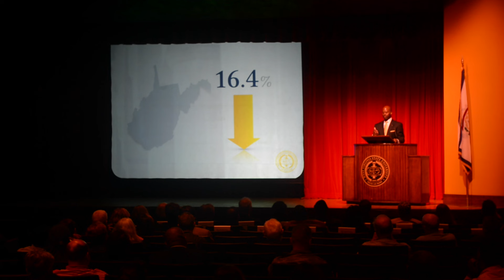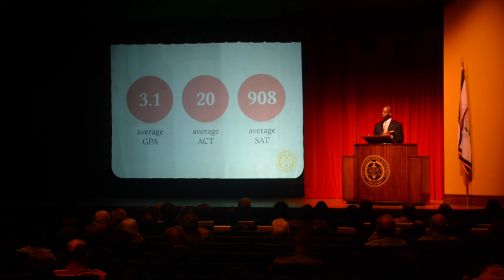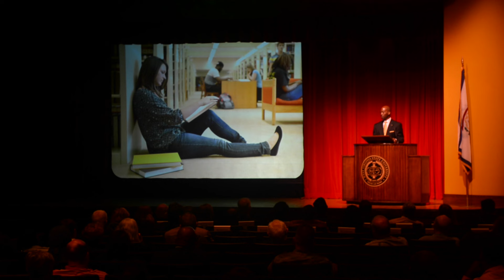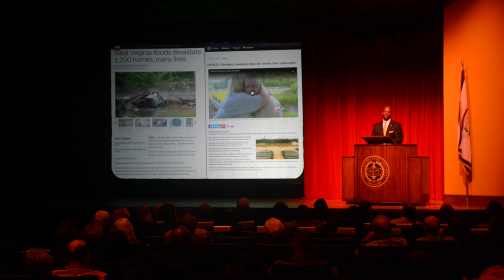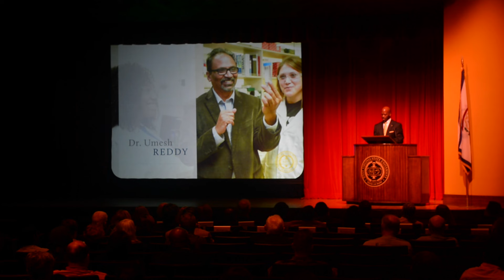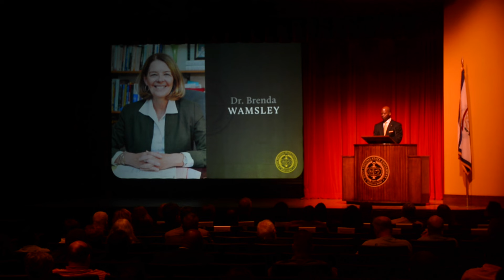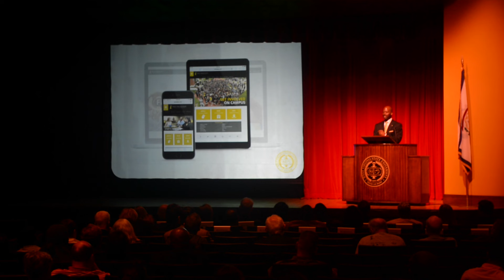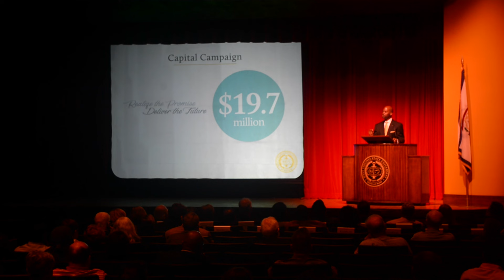State of WVSU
First-ever State of WVSU address given by new President Anthony Jenkins at P. Ahmed Williams Auditorium on September 29, 2016.